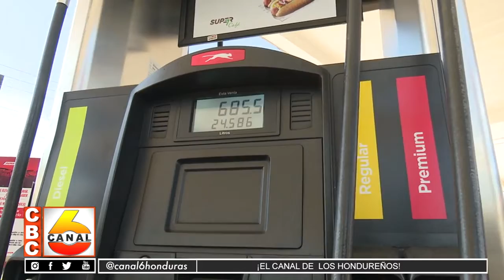Elevado costo de bienes y servicios se mantienen pese a rebajas en los combustibles